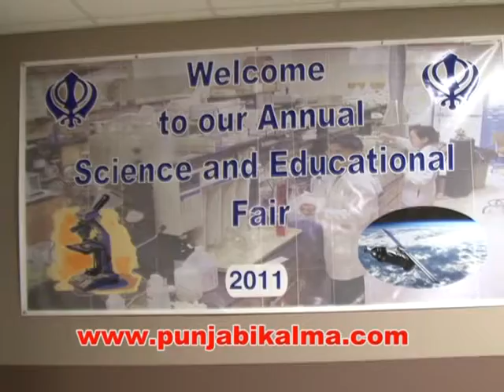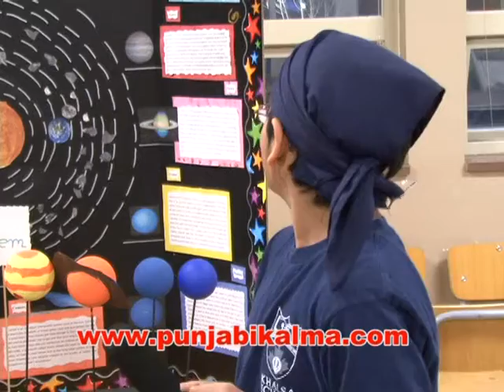Solar System - Science Fair- Japji Singh Thind - Khalsa School Surrey BC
Japji Singh Thind is a Student of Khalsa School Surrey BC Canada. He did a Porject on Solar System in Scince fair on 10 March 2011.
The Solar System consists of the Sun and the astronomical objects bound to it by gravity, all of which formed from the collapse of a giant molecular cloud approximately 4.6 billion years ago. Of the many objects that orbit the Sun, most of the mass is contained within eight relatively solitary planets whose orbits are almost circular and lie within a nearly flat disc called the ecliptic plane. The four smaller inner planets, Mercury, Venus, Earth and Mars, also called the terrestrial planets, are primarily composed of rock and metal. The four outer planets, the gas giants, are substantially more massive than the terrestrials. The two largest, Jupiter and Saturn, are composed mainly of hydrogen and helium; the two outermost planets, Uranus and Neptune, are composed largely of ices, such as water, ammonia and methane, and are often referred to separately as "ice giants". The Solar System is also home to two regions populated by smaller objects. The asteroid belt, which lies between Mars and Jupiter, is similar to the terrestrial planets as it is composed mainly of rock and metal. Beyond Neptune's orbit lie trans-Neptunian objects composed mostly of ices such as water, ammonia and methane. Within these two regions, five individual objects, Ceres, Pluto, Haumea, Makemake and Eris, are recognized to be large enough to have been rounded by their own gravity, and are thus termed dwarf planets.[e] In addition to thousands of small bodies[e] in those two regions, various other small body populations, such as comets, centaurs and interplanetary dust, freely travel between regions. The solar wind, a flow of plasma from the Sun, creates a bubble in the interstellar medium known as the heliosphere, which extends out to the edge of the scattered disc. The hypothetical Oort cloud, which acts as the source for long-period comets, may also exist at a distance roughly a thousand times further than the heliosphere. Six of the planets and three of the dwarf planets are orbited by natural satellites,[b] usually termed "moons" after Earth's Moon. Each of the outer planets is encircled by planetary rings of dust and other particles.